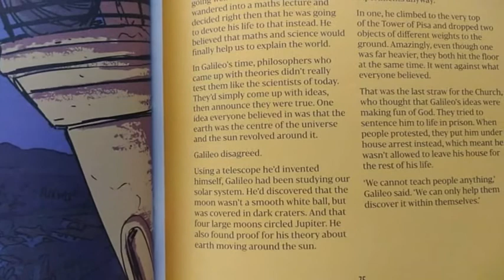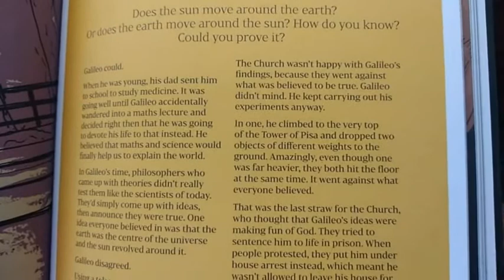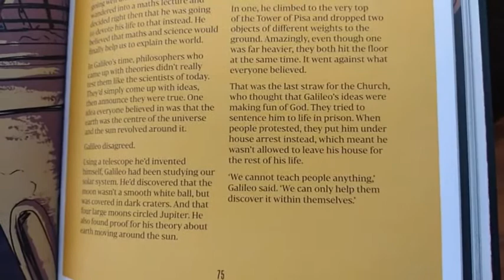Galileo Galilei - Stories for boys who dare to be different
Tale from "Stories for boys who dare to be different" - Ben Brooks

Does the Sun move around the Earth? How do you konw? Could you prove it?